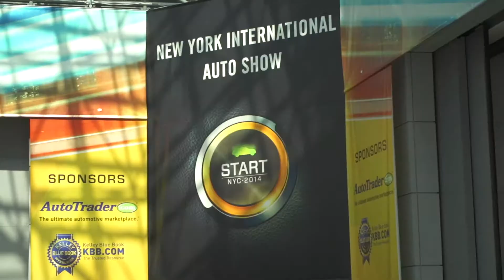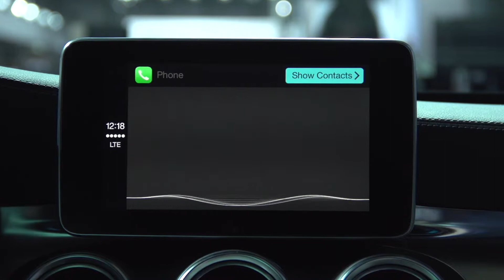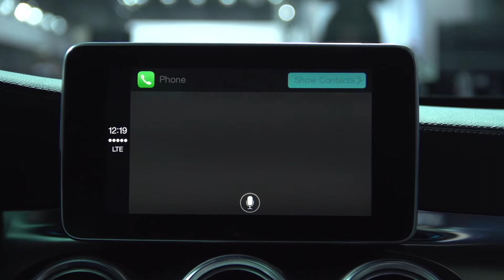Mercedes-Benz S63 AMG 4MATIC Coupè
Automania - Mercedes-Benz S63 AMG 4MATIC Coupè in NY Auto Show. Highlights Mercedes-Benz New York Auto Show 2014